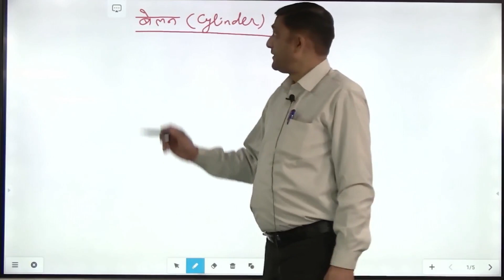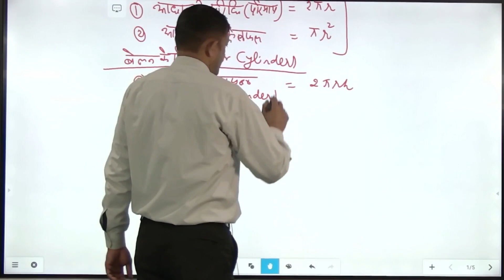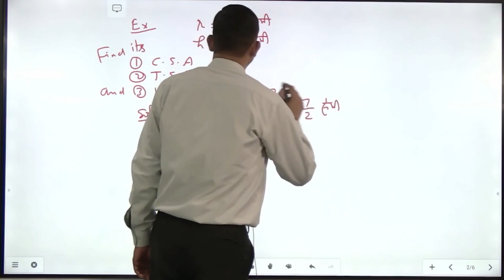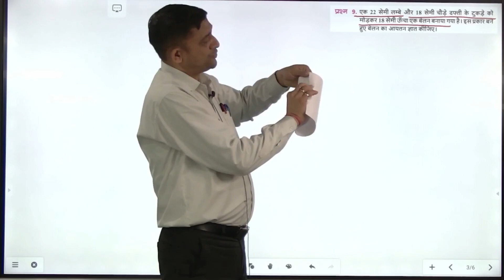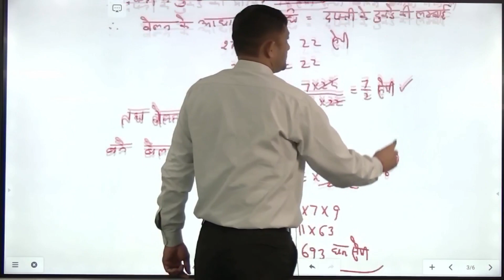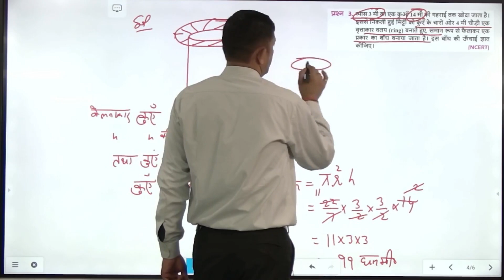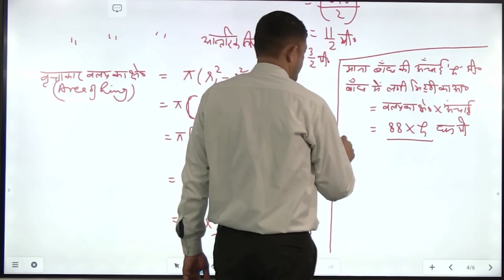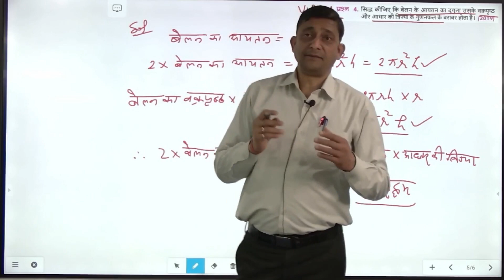गणित 10th | Maths | Unit-6 | Chapter-13 | मेंसुरेशन | Mensuration (Part-2)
गणित 10th Class | Maths | Mensuration | मेंसुरेशन | Free Classes | Hindi Medium | English Medium

Chapter-6 | Unit-13 | Mensuration | मेंसुरेशन |

In this Class, your Maths Teacher Amit Sir covers important questions and concepts for UP Board Exam.